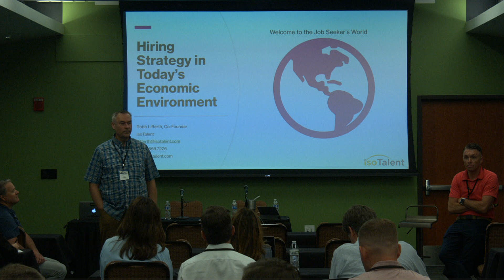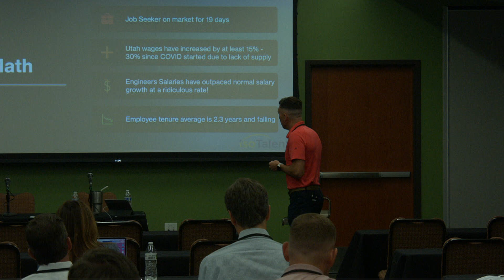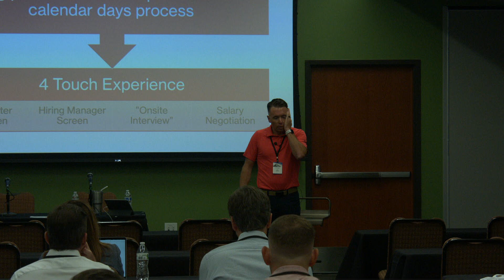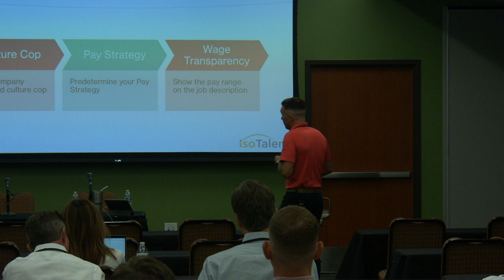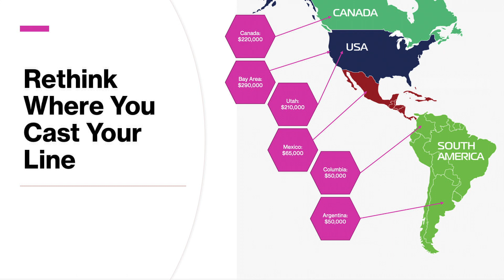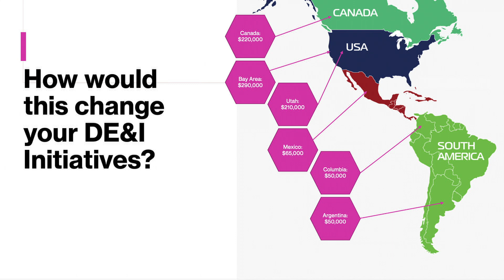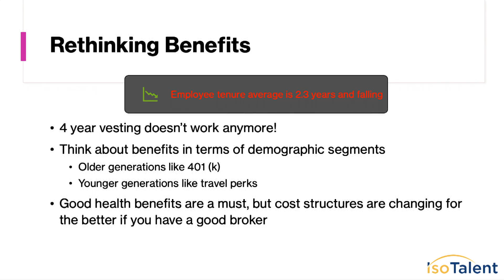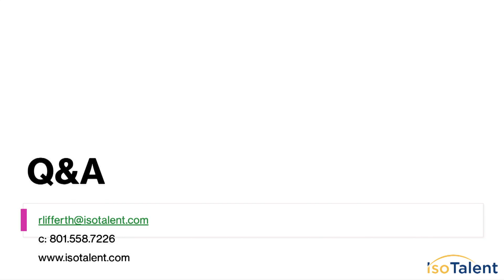Hiring Strategy in Today's Economic Environment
Develop strategies for hiring the best talent as the talent pool for top financial professionals remains thin. This session will include strategies for accommodating remote work, work-life balance, as well as opportunities & market pay. With the “Great Resignation” affecting the modern workplace, this session intends to arm CFOs with the best practices for hiring the
the best talent in today’s environment.